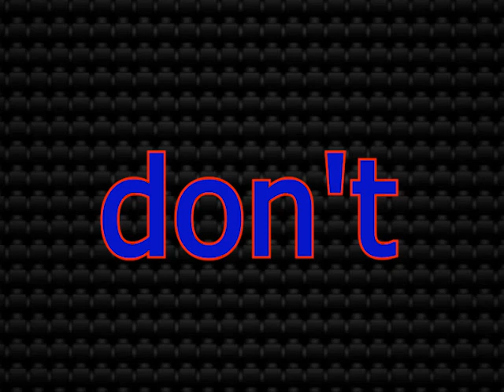Numberblocks Funny Meme! 999x speed